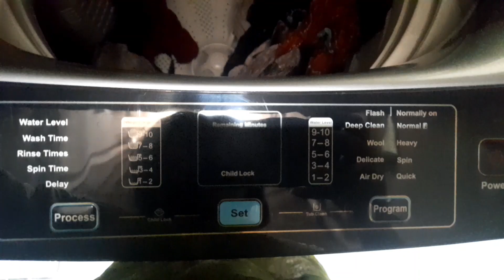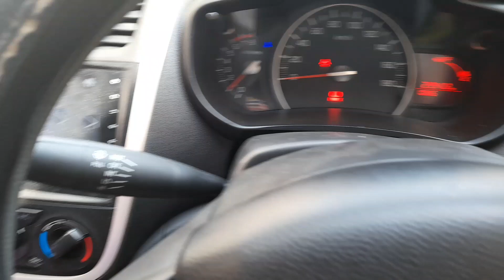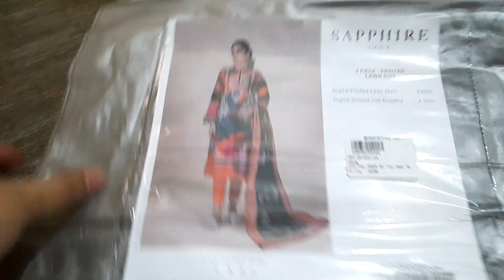Hair Cut q krwaya#Vlogs